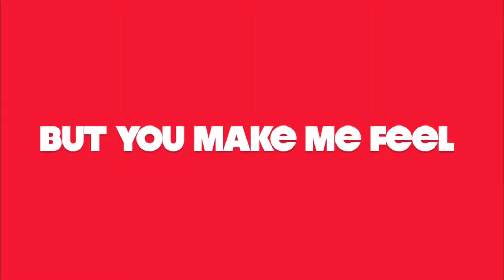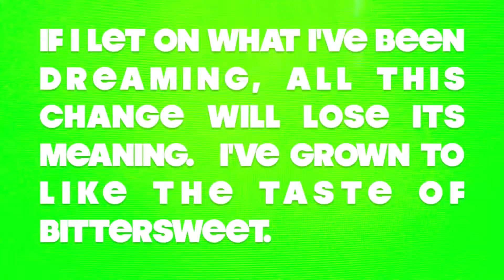Metropolis America - Bittersweet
Yep more drumming magic :)